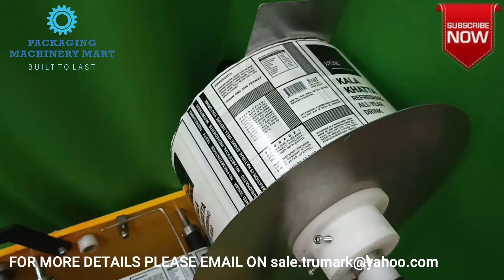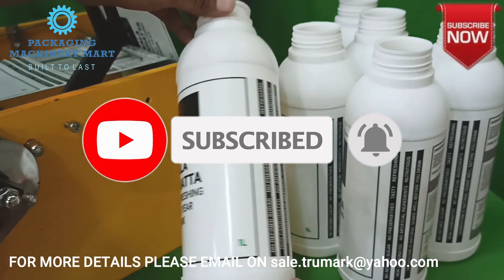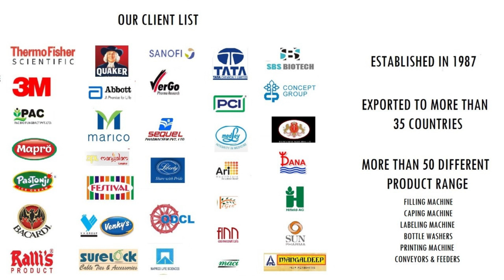MANUAL ROUND BOTTLE STICKER LABELING MACHINE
Manual Round Bottle Sticker Labeling Machine for glass jar labeling, plastic bottle labeling, plastic jar labeling, ghee bottle labeling, oil bottle labeling, etc.

Packaging Machinery Mart mini labeling machine is a manual self-adhesive sticker labeler to apply sticker label wrap around on round bottles /jars, tubes, sticks, containers, etc

The operation is the very simple machine does not need any electricity, the machine is adjustable to various sizes of bottles & labels.
user has to place the bottle & rotate the handle, and the label starts releasing & getting applied to the bottle. label gauge helps in releasing only one label at a time

we can modify the machine to suit your product.

🔴 *** SPECIFICATION ***

MODEL: MANUAL ROUND BOTTLE STICKER LABELING MACHINE
APPLICATION: STICKER LABEL PASTING ON ROUND BOTTLES
SUITABLE FOR: ROUND PLASTIC OR GLASS JARS OR BOTTLES
BOTTLE DIA: CAN BE MADE AS PER REQUIREMENT
BOTTLE HEIGHT: CAN BE MADE AS PER REQUIREMENT
SPEED: 6-8 BOTTLES PER MIN
WEIGHT: 20-25KGS APPROX
NO ELECTRICITY NEEDED

🔴 *** ABOUT US ***